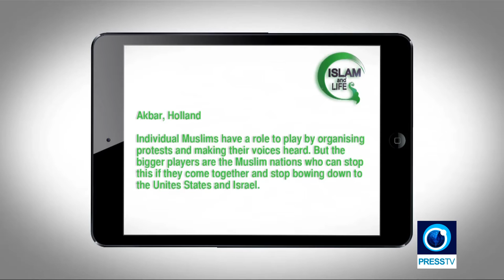Islam and Life - PressTV : Jerusalem al Quds as Israeli Capital | Tariq Ramadan